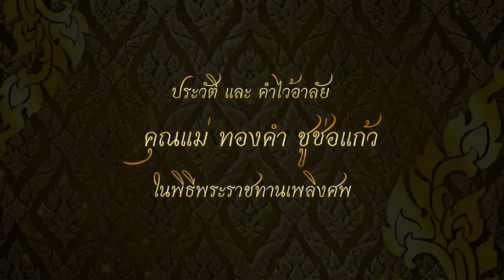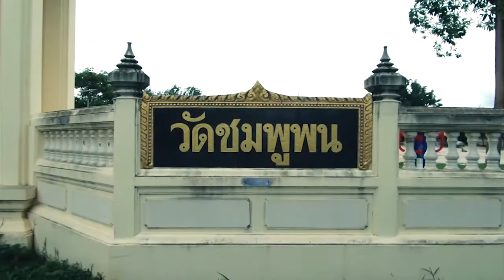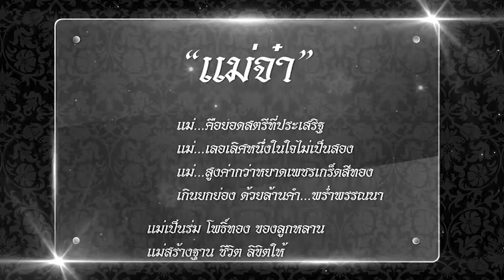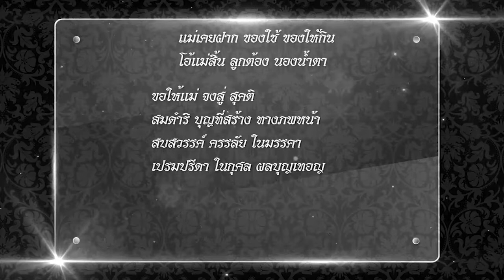Yai thong come 02